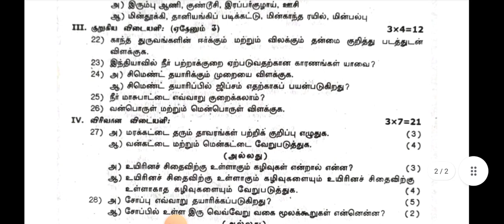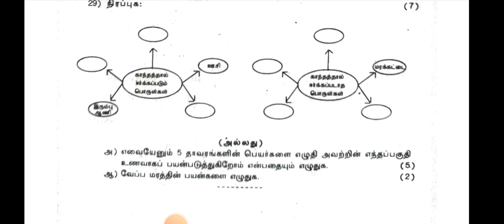6th Science Annual Exam Original Question Paper 2023